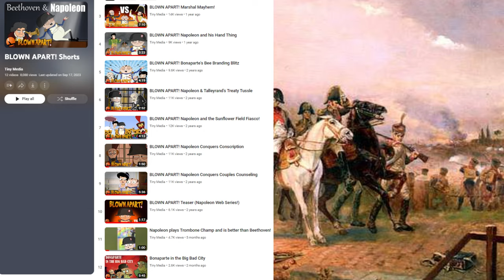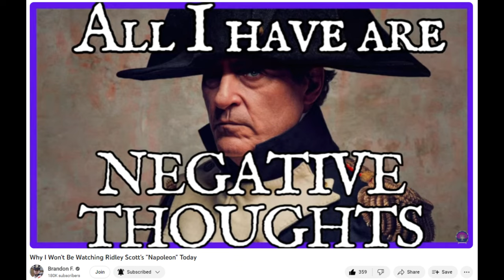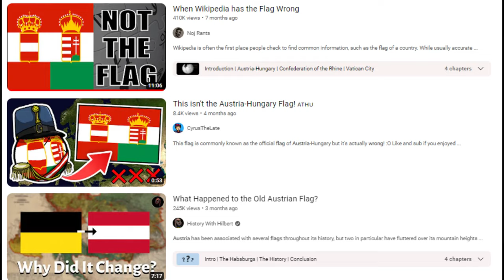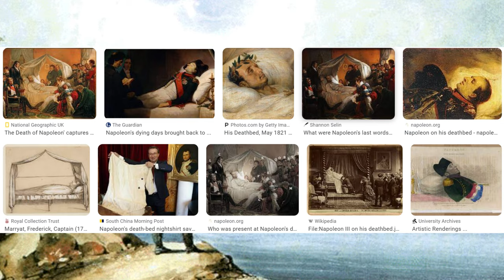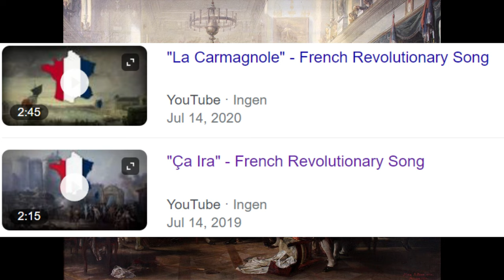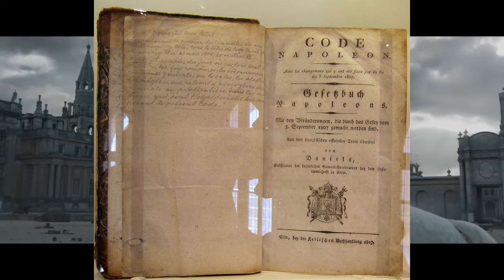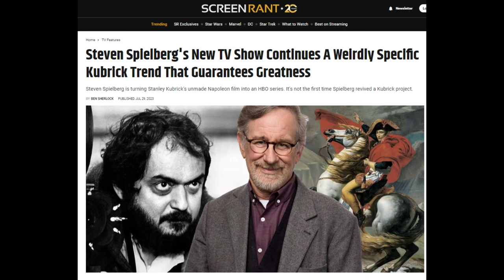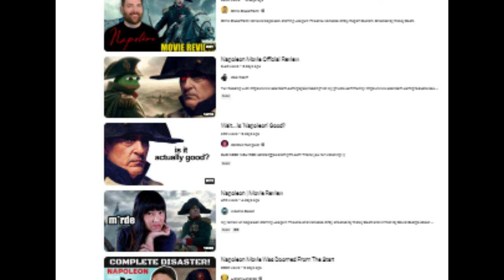A Napoleon Nerd Reviews Ridley Scott's Attempt (I actually kinda liked it!)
A third of my personality is Napoleon fandom, so OF COURSE I had a lot to say!

Clips from - Trailers and the IGN review

Yves Simoneau 2002 A&E film

Waterloo

Powerpuff Gils